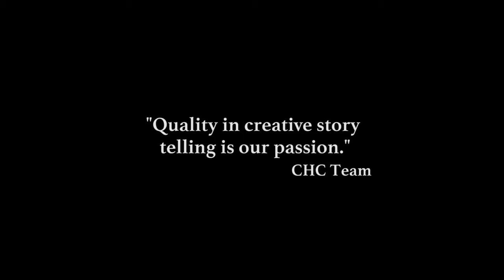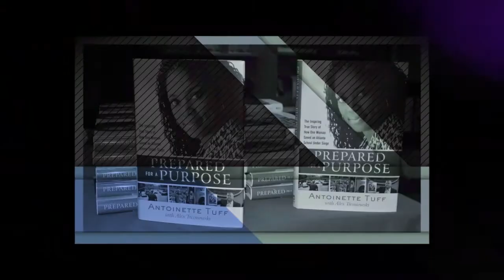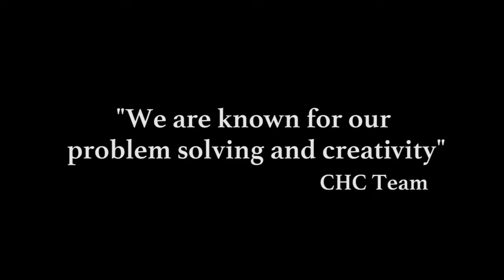CHC's Reel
Some of the work of Chris Howell Communications, LLC...more at chrishowellonline.com